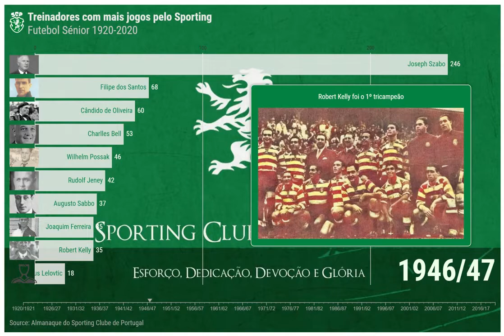Sporting Stats | Os treinadores com mais jogos pelo Sporting 1920-2020